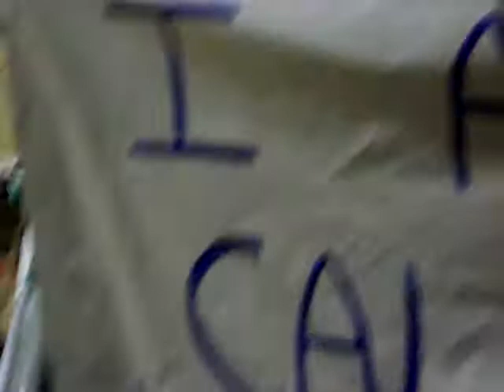Trofeo Sevilla 2011 - Cristina MJ (Gimnastas.net) y sus fans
San José de la Rinconada. 19 de febrero de 2011. Muchas gracias a Víctor Díaz Sánchez por haberlo grabado.